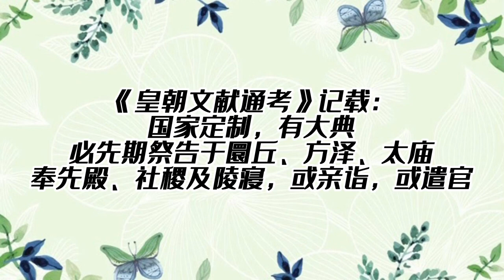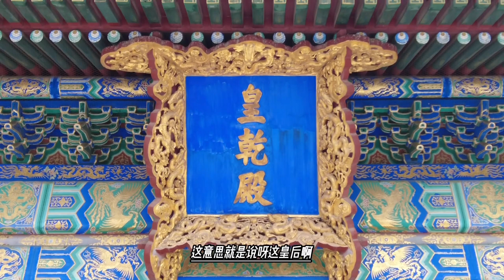乾隆对那拉皇后反差太大，有多爱就有多恨，从母仪天下到阶下囚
六月二十四日（1765年8月10日），继后侄子、署塔尔巴哈台参赞大臣讷苏肯上了一道《奏因皇后擅自剃发欲意出家颁谕削侯爵留任而谢恩》折，奏折中提到一份三月初三日乾隆于南巡回銮途中寄给讷苏肯的一份密信，信中乾隆说：“前近，朕恭侍皇太后驾临杭州，正欲返回，于启程前之日，皇后忽然想要出家，肆行翦发。身为皇后，所行如此，着实不像话。”八月，盗走皇后金册的太监张凤被两淮盐政高恒缉拿归案，九月被处死